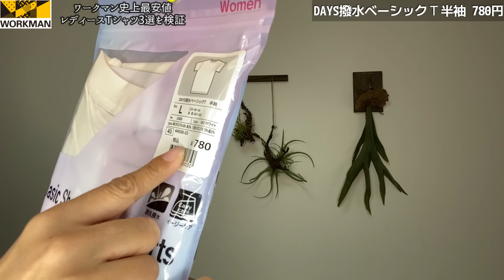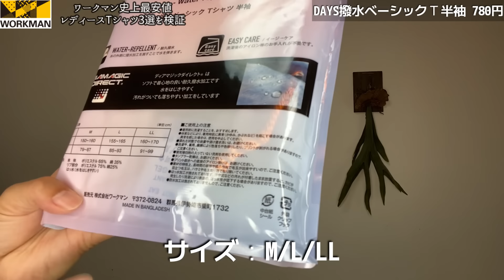【ワークマン】最安値のレディースTシャツ3選！その実力と注意点も解説！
今回はレディースTシャツの紹介になります。
ワークマンで1番安いTシャツは実際にどうなのかを検証してみました。パッケージに入っている商品でなかなか実物が見れないと思いますので、参考にしてみてください。

※会社のサンプル品を使用して紹介しています。

DAYS撥水ベーシックＴ半袖
価格：780円
商品コード：44008
サイズ：M/L/LL

DAYS Ｔシャツ2枚組
価格：980円
商品コード：44003
サイズ：M/L/LL

ソロテックス(R)使用
シーンレスTシャツ
価格：980円
商品コード：46338
サイズ：M/L/LL

動画内で紹介したのはこちら↓
【ワークマン】980円！全年代に激しくおすすめ！SOLOTEX使用シーンレスTシャツ/カジュアルもきれいめにも使える万能Tシャツ！

ーーー春夏新作カタログ徹底解説ーーー

ーーー春夏新作展示会動画ーーー
【速報！ワークマンキャンプギア】2024年春夏新作展示会でキャンプギアを徹底チェック

【ワークマン】レディースが史上最大数のアイテム数で登場！2024年春夏展示会で徹底解説

【ワークマン】新作メンズウェアも続々登場/2024年春夏展示会で徹底解説

【ワークマン】春夏新作の大本命！新作バッグ、ランドセル、帽子など隠れた名品が登場

【ワークマン】猫背が改善！？筋肉負担軽減サポーターがなんと1500円で新登場

【ワークマン】580円でシルク入りタンクトップが買える！ブラウスのインナーに最適

【ワークマン】梅雨対策はこれでバッチリ！おすすめレインウェア、防水シューズ一挙紹介

【ワークマン】今季イチオシ！万能すぎる帽子/レディースポリジュートハット980円

【ワークマン】ずっと着ていたいルームウェア2選！自宅でも旅先でもリラックス

【ワークマン】スポーツ観戦やフェスならこのレインポンチョしかない！2900円

【ワークマン】去年爆売れで夏前に完売したUVカットパーカー/新作含め3種類を徹底比較

【ワークマン】499円と1280円のレディースレギンス徹底比較！両方ともUVカット・接触冷感機能搭載

【ワークマン】今、売れてます！日焼けしたくない方必見。アームカバー780円～/品揃えはもはや日本一！？

非日常が大好きでキャンプにはまりキャンプブロガーそしてYouTuberへ。その中でワークマンと出会い情報を発信し続け、公認アンバサダー第1号に就任。その後、2023年6月29日ワークマン社外取締役に就任しました。